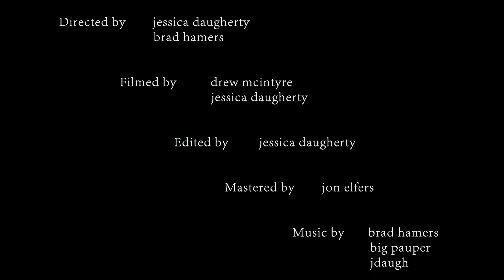LAVIRRA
A short film created in the subconscious which sees in the reverse.  What happens on our arrival?  And is it a return?  Artist and butoh-inspired dancer Cypress Atlas explores the dark matter between death and birth through movement against the backdrop of the Pacific Northwest coast.   With an original ambient soundtrack from Through Flames (jdaugh + Brad Hamers) with Big Pauper.

We come from the earth.   We drink it.   We eat it.   We go back in to it.

Performance: cypress atlas
Direction: jdaugh, Brad hHamers
Camera:   jdaugh, Drew Mcintyre
Editing:    jdaugh
Master:   Joni Elfers
2017